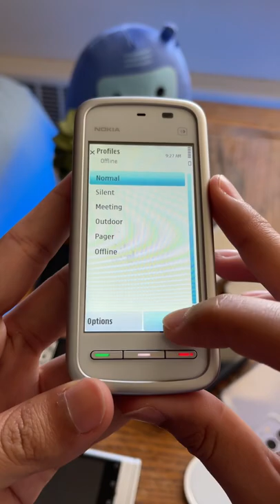✅Nokia 5230 Nuron Nostalgia🔥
This is my 51st video showcasing the Nokia 5230 Nuron from 2009. The Nokia 5230 or Nokia Nuron was one of the best selling phones of all times due to its amazing features at a low price. It sold an overall 150 Million units between all its variants and is very recognizable for this. It also shares an identical form factor to the legendary Nokia 5800 XpressMusic. A surprisingly good Nokia Camera, A good display, Runs Nokia Symbian, loads of multimedia features, a very long battery life and many more. The Nokia 3250 Nuron was a go to phone for those who didn’t wanna pay too much and wanted a decent set of features as well. It also had Nokia XpressMusic features despite not being from the XpressMusic line up of phones.
I have already done video on using the Nokia 5230 Nuron 2022 Nokia 5230 in 2022, Nokia 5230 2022, linked down below!